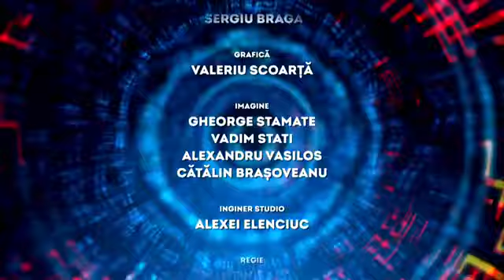IN PROFUZNIME 20.06.22